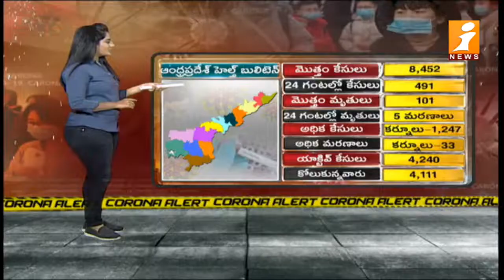AP Corona Cases Report | 491 New Cases Reported, Total Cases Rise To 8,452 | iNews